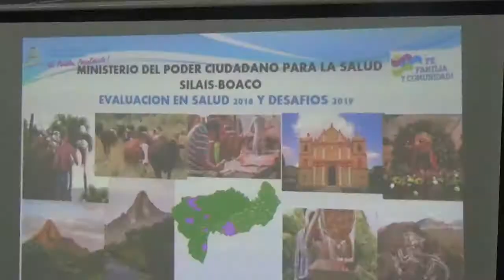Evalúan sistema de salud anual en Boaco